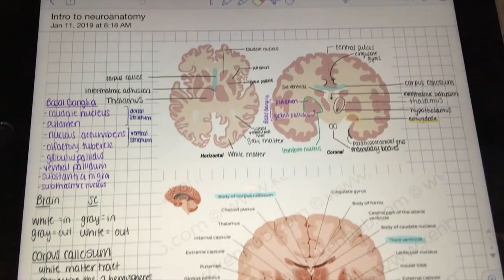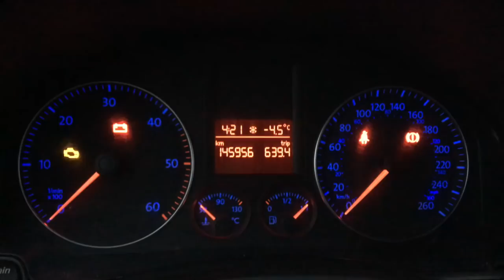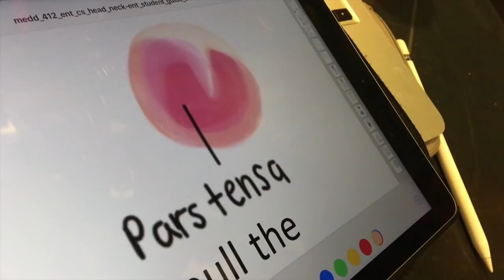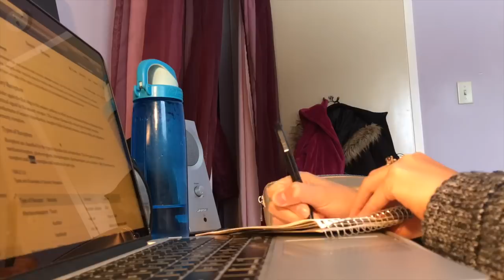Vlog: Medical School Week - peripheral nerves | MED SCHOOL #1-14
oh boy the peripheral nervous system... enjoy the first vlog of 2nd semester!

I'm Kian and I have a quirky sense of humour